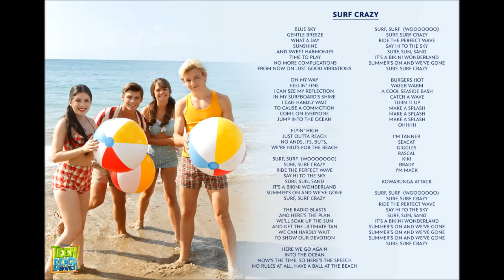Surf Crazy by Spencer Lee, Teen Beach Movie Cast & Keely Hawkes [Teen Beach Movie] with Lyrics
Surf Crazy by Spencer Lee, Teen Beach Movie Cast & Keely Hawkes

Lyrics:

Blue skies
Gentle breeze
What a day
Sunshine and sweet harmonies
Time to play
No more complications
From now on just
Good vibrations!

Tanner
On my way
Feeling fine
Can see my reflection in my surfboard shine
Can hardly wait
To cause' a commotion
C'mon everyone!
Jump into the ocean!

Flying high
Just outta reach
no ants, no bugs, we're nuts for the beach!

Surfers
Surf, Surf!
(Woo!)
Surf, Surf Crazy!
(Surf, Surf, Surf, Surf, Surf Crazy)
Ride the perfect waves
Say hi to the sky
(Hi, Hi to the sky!)
Surf, Surf Sand!
It's a bikini wonderland!
Summers on!
And we've gone
Surf, Surf Crazy!

KiKi and SeaCat
The radio blares
And here's the plan
We'll soak up the sun
And get the ultimate tan!
We can hardly wait
To show our devotion
Here we go again
Into the ocean!

So here's the speech
Never lookin' down
Have a ball at the beach!

Surfers
Surf, Surf!
(Woo!)
Surf, Surf Crazy!
Surf, Surf Sand!
Summers on!
And we're going
Surf, Surf crazy

Surfers
Burgers hot
Water warm
Cool seaside bash
Catch a wave
Make a splash, make a splash! (MAKE A SPLASH!)
OW!

I'm Tanner!
SeaCat!
Giggles!
Rascal!
Kiki!
BRADY!
I'm Mack...
CRAZY

Surf, Surf!
(Woo!)
Surf, Surf Crazy!
Surf, Surf Sand!
Summers on!
And we've gone
Surf, Surf Crazy!
Summers on!
And we've gone!
Surf, Surf Crazy!